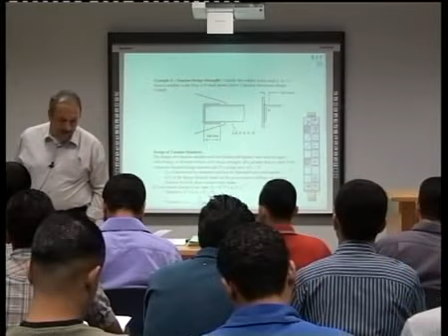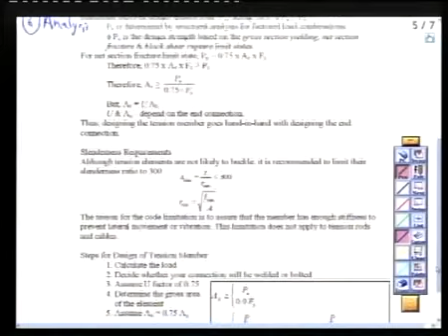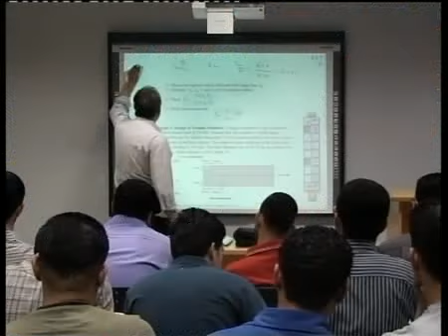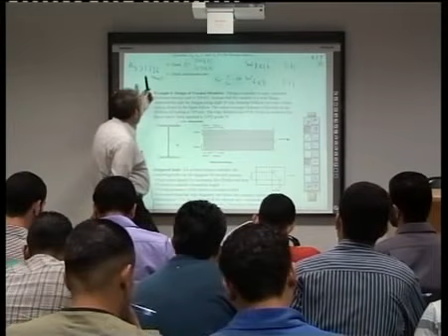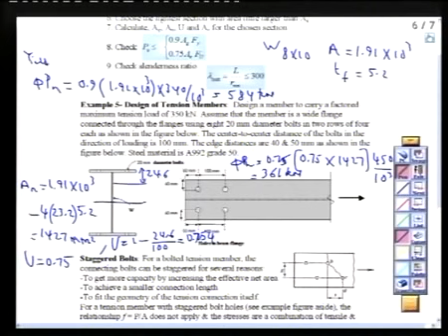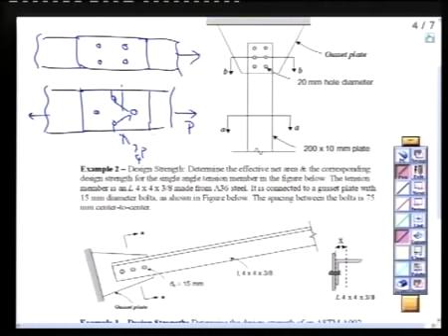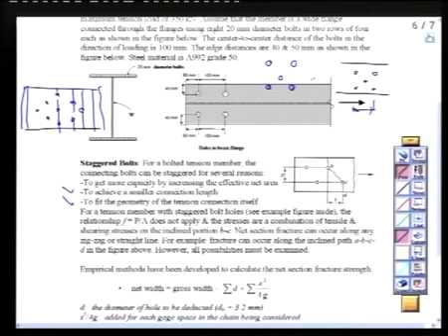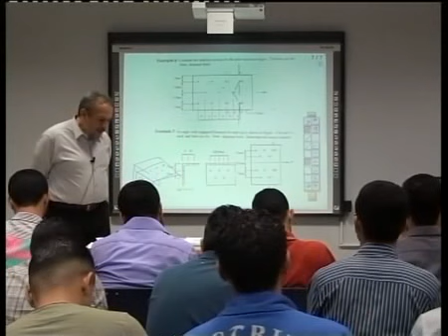Design of Steel Structure, Lecture #12